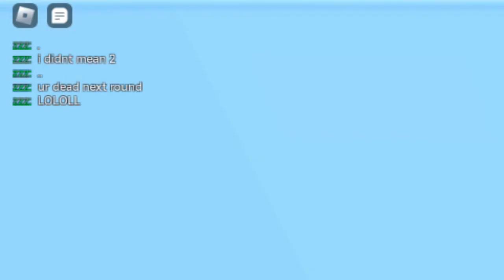Roblox skywars updates after 7 years...